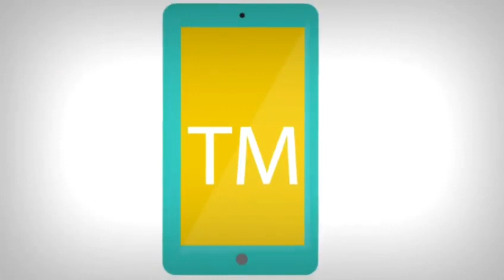انس السيسي - 2017 - كليه الطب - جامعة 6 اكتوبر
طلاب من جامعات مختلفة !
يقومون بتوضيح النظام الخاص بجامعتهم والمواد التي تدرس فيها وايضا بعض الصعوبات التي واجهوها وكيفية معالجتها  , واعطاء بعض النصائح لخريجين المعادلة السعودية .